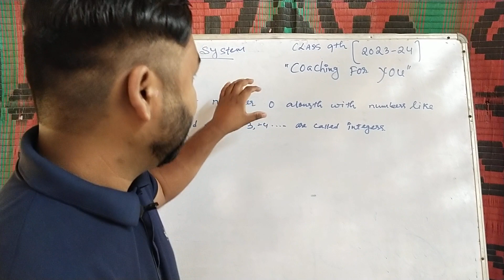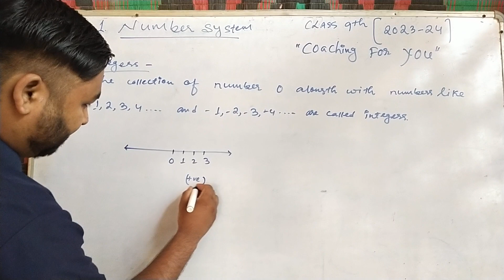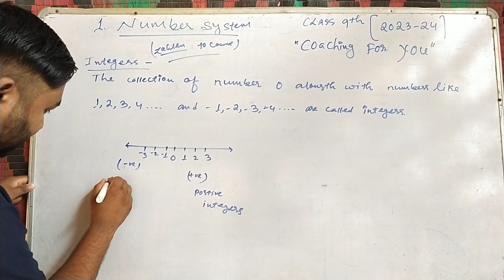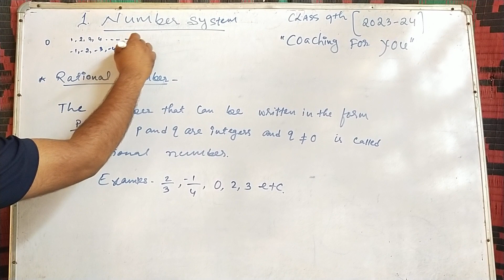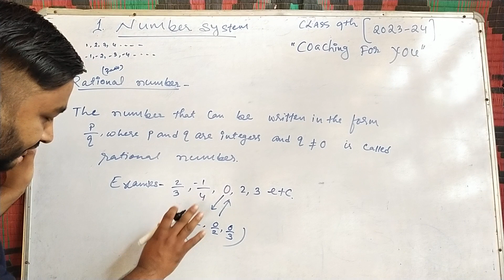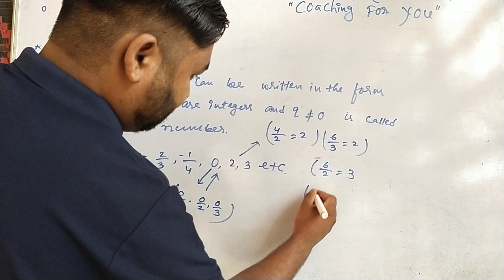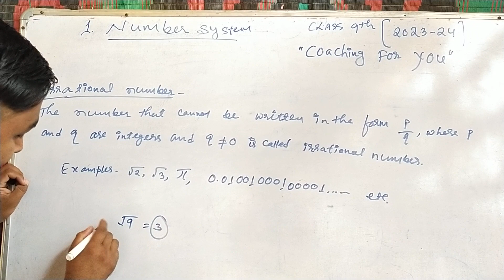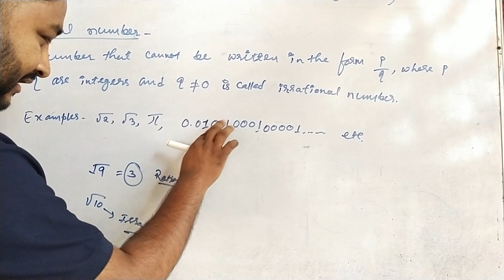Number System||Maths|| Class9 PART 2|| SEBA Maths solutions